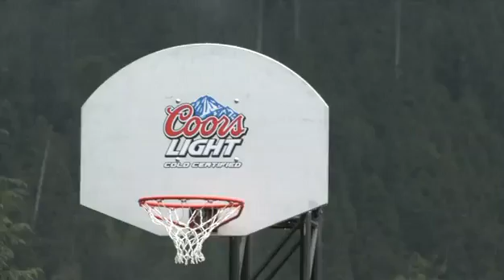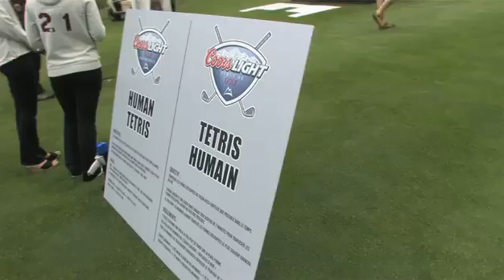Finally! The girls stop talking and start golfing (Sponsored)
And make total fools of themselves.